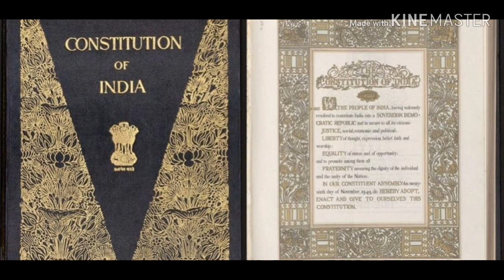भारतीय राज्यघटना तयार करण्यासाठी किती रुपयांचा खर्च झाला होता?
जय भीम मित्रांनो या व्हिडिओ मद्धे भारतीय राज्यघटना कशी तयार झाली.मसुदा समिती , संविधान सभा आणि इतर सर्व गोष्टींची माहिती या व्हिडिओ मद्धे सांगन्यात आले आहे.

आप मुझे  instagram पर भी follow कर सकते है लिंक नीचे